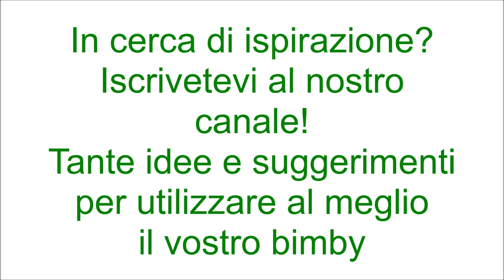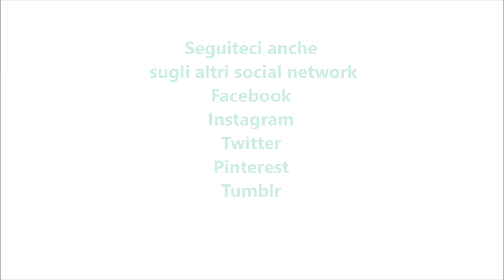Orzo con ceci e carote per bimby TM6 TM5 TM31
Ingredienti:
1 rametto di rosmarino
40 g di scalogno
30 g di olio e.v.o.
100 g di carote a cubetti
1 cucchiaino di dado vegetale bimby
380 g di orzo perlato precotto
680 g di acqua
1 cucchiaino di sale
350 g di ceci in scatola sgocciolati
1 pizzico di pepe